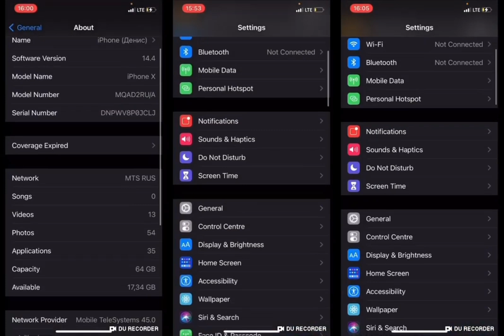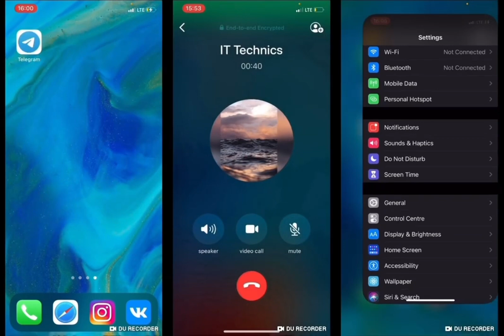incoming Call WhatsApp Viber Telegram vs 3D Wallpaper